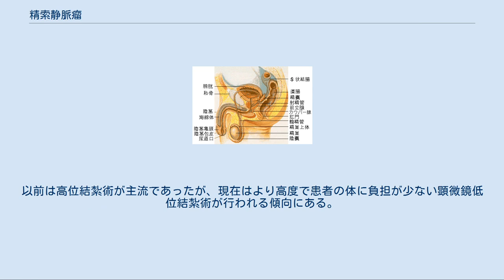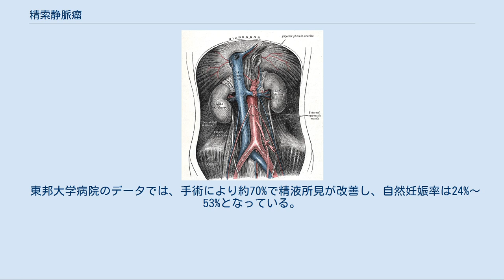精索静脈瘤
精巣より上の陰嚢部分がミミズ腫れの状態になる 静脈弁である。
血液の逆流を防ぐ。
精索静脈瘤ではこの弁が壊れる。
 画像を見ても分かるように、右精索静脈は直接下大静脈に繋がっているが、左精索静脈は腎静脈を経て下大静脈に繋がっている。
これが精索静脈瘤に深く関与している。
 下大静脈は心臓に戻る血管で、直径が約3.5cmあり人間の血管の中では一番太い。
 精索静脈瘤（せいさくじょうみゃくりゅう、英語 Varicocele）は、睾丸上部に流れる静脈の異常肥大のことを言う。
 一般男性の15%に精索静脈瘤が認められ、男性不妊症患者の40%以上に認められる。
精索静脈瘤の98%は左側の陰嚢に発症する。
 自覚症状としては陰嚢部の重圧感、不快感、鈍痛が発生し、陰嚢上部での蔓状静脈叢（つるじょう静脈そう）がミミズ腫れ・怒張・うっ血する。
 精索静脈瘤ができると血流障害で腫れが発生し精索が圧迫され睾丸温度の上昇を引き起こし、精子を作る働きに悪影響をおよぼす（精巣は体温より2度ほど低い温度でよく機能する）と考えられているが、そのメカニズムについてはまだ完全には解明されていない。
また持続性低酸素症になり精巣機能に障害を持つようになる。
 精液所見の悪化やライディッヒ細胞（男性ホルモンつくる細胞）機能に関連し、この精巣機能の低下は進行して行くが、精索静脈瘤の手術を行えば精子を作る機能だけでなくライディッヒ細胞機能も改善する。
 精索静脈瘤は血管の弁の異常で引き起こされ、右精索静脈と左精索静脈の血管合流地点が違うのが大きく関係している。
 右の睾丸は右精索静脈を経て直接下大静脈と繋がっているが、左の睾丸は左精索静脈を経て腎臓の腎静脈を介して下大静脈に繋がっている。
 精索静脈瘤が発生する原因として、おもに以下の3つが挙げられる。
 通常の血管には血液の逆流を防止する「弁」がある。
精索静脈内でこの弁の機能が低下しているために逆流が起きてしまうこと。
 左内精索静脈は左腎静脈に合流する。
この左腎静脈が大動脈と上腸間膜動脈という血管に挟まれて血液が心臓に戻りきれずに逆流してしまう（クルミ割り器でクルミを割っているように見えることから、ナットクラッカー現象と呼ばれる：下図を参照）こと。
 左内精静脈が、左腎静脈にほぼ直角に合流していること。
 精索静脈瘤は簡単な検査で発見できる。
一般的にエコーで陰嚢の状態を確認した上で、医師が手で睾丸を触って診断が行われる。
 静脈瘤の程度は以下の3段階に分類される。
 次に精液を採取し精子数チェックや精子運動量などを調べ、精子に異常がないかを検査される。
 精索静脈瘤が発見された場合、手術をするしないに関わらず定期的な診察が必要になる場合が多い。
 なぜなら精索静脈瘤は進行性の病気であるため放置すれば年々静脈瘤が肥大し悪化するためである。
 精索静脈瘤の治療は必ずしも必要ではない。
不妊に悩んでいる者や、痛みがある場合は治療を行う。
治療を行う際は手術によるものが一般的であるが、軽度（グレード1～2）の精索静脈瘤の場合、漢方薬（桂枝茯苓丸、桃核承気湯）やサプリメント（コエンザイムQ10等）を服用することにより精液所見が改善することがある。
 手術は男性不妊症の最も外科的に治療可能な原因として認められ、男性不妊症に対して最も一般的に行われている治療である。
精索静脈瘤は陰嚢の病気であるため、陰嚢の切開を伴う手術であると勘違いされるが、実際は、ヘソ下の腹部かソケイ部を開いて血管を塞ぐ手術が行われる。
そのため直接精巣部分の切開するような事はない。
 一般的に下記の4つの手術法で行われる。
以前は高位結紮術が主流であったが、現在はより高度で患者の体に負担が少ない顕微鏡低位結紮術が行われる傾向にある。
 東邦大学病院のデータでは、手術により約70%で精液所見が改善し、自然妊娠率は24%～53%となっている。
睾丸で精子が作られるのに数ヶ月かかるため、手術を受けてから精液所見の改善がみられるまで約半年かかる。